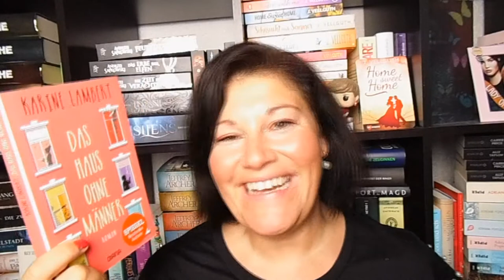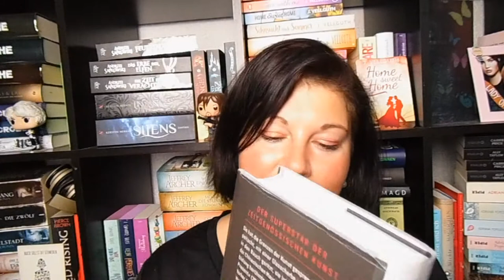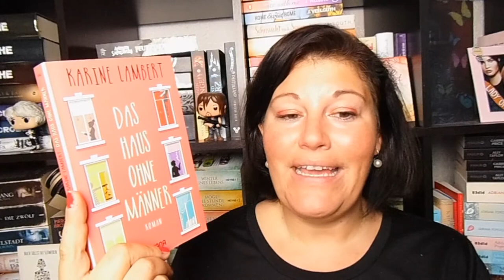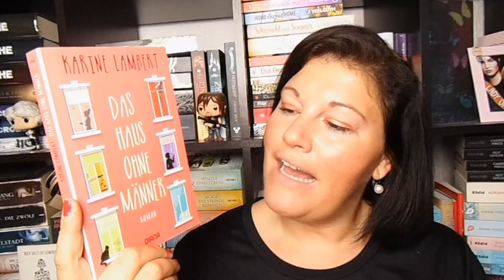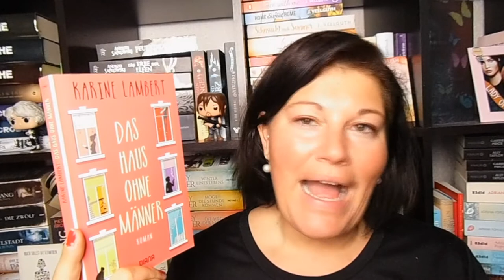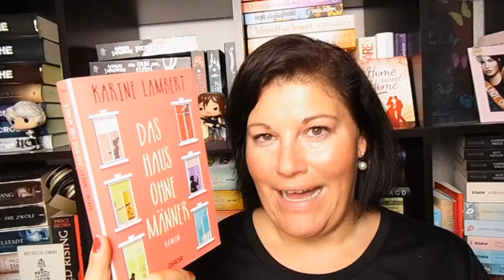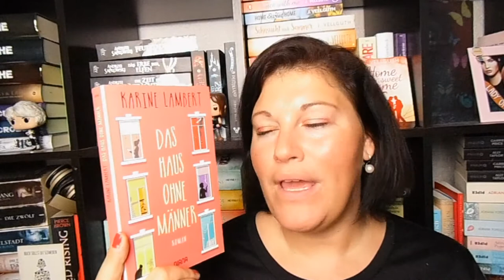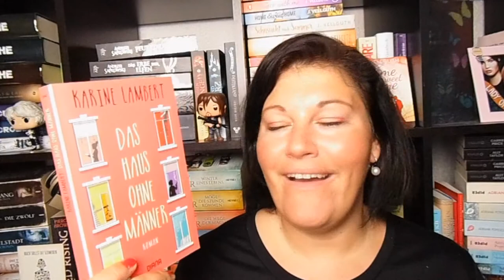Bücherwoche #8 ~ Biografien-Highlight, Lockere Unterhaltung bei Sturmwetter, LBM2020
In einer Woche ist bereits die Leipziger Buchmesse und heute blicken wir in der Bücherwoche auf ein Biografien-Highlight und lockere Unterhaltung zurück.

Euer Highlight aus dem Februar???

📚 Bücher
„Durch Mauern gehen“ von Marina Abramovic
Erschienen: 2019 im Luchterhand Literaturverlag
Zum Buch**

„Manipuliert“ von Teri Terry
Erschienen: 2018 im Coppenraht-Verlag
Zum Buch**
Preis: 20,-Euro          Seiten: 430
Bücherwoche zu Band 1:

„TausendMalSchon“ von Marah Woolf
Erschienen: September 2019 im Dressler-Verlag
Zum Buch**
Preis: 20,-Euro          Seiten: 460
Hörzeit: 12Std. 54Min.

"Das Haus ohne Männer" von Karine Lambert
Erschienen: 2017 im Diana-Verlag
Zum Buch**